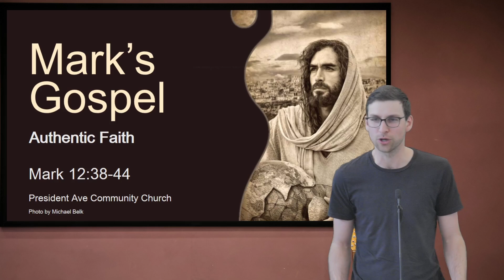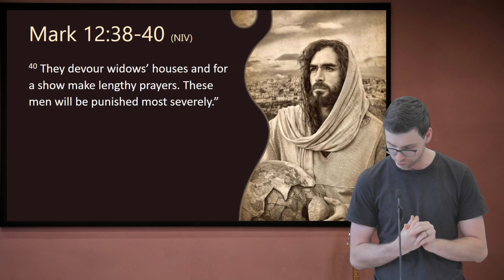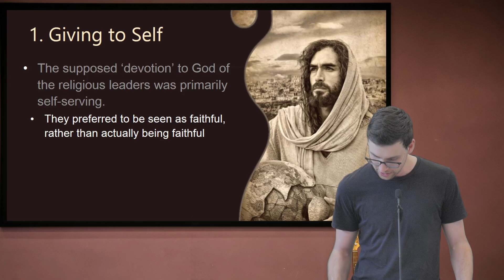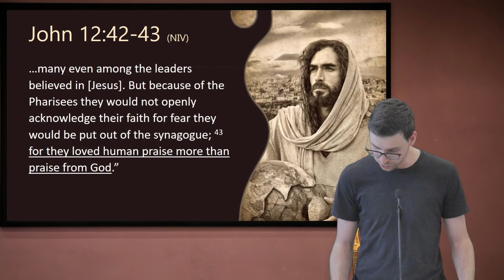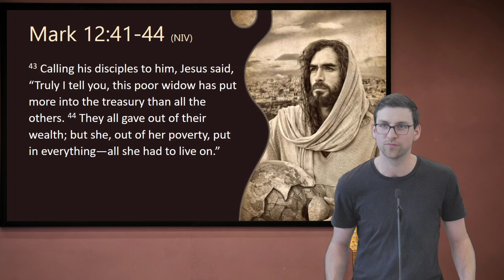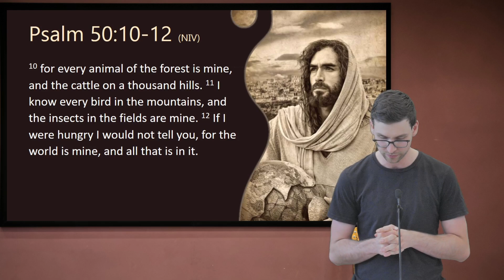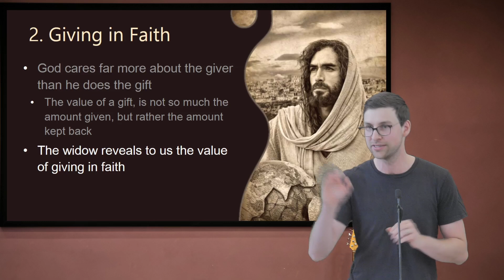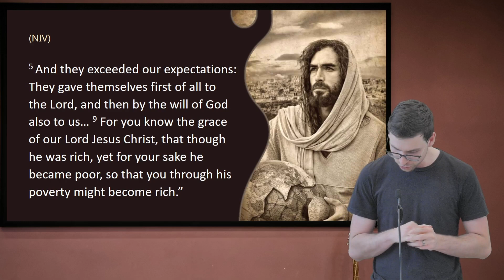Authentic Faith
Mark 12:38-44
Leyton Wood
22 September 2024